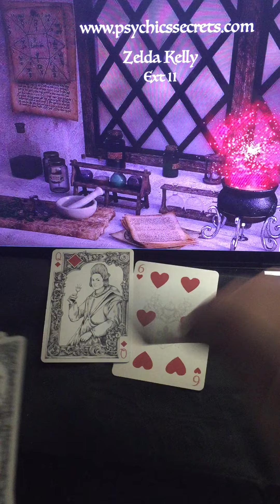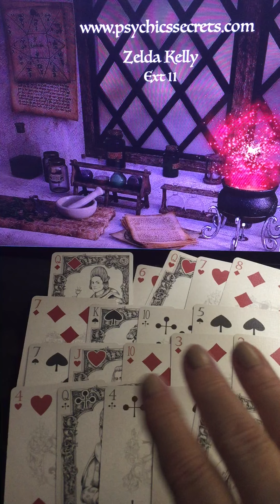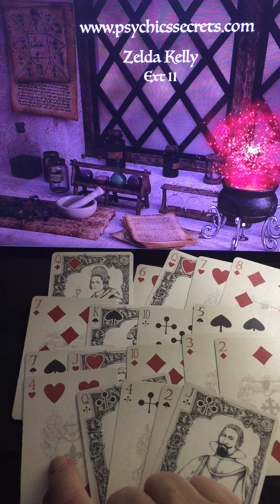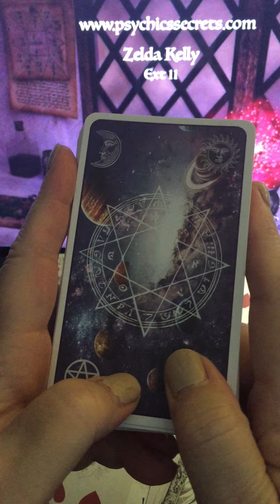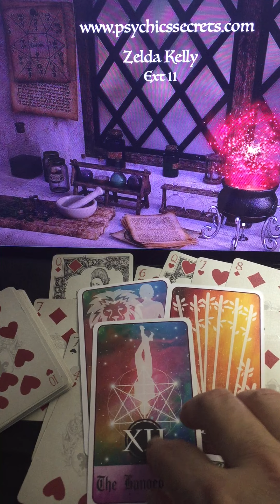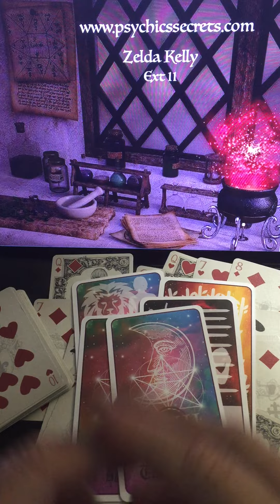🎉🎉GENERAL TAROT-CARD READING -ALL SIGNS-- MAY 2022🎉🎉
& check out everything we have to offer.

ARIES, TAURUS, GEMINI, CANCER, LEO, VIRGO, LIBRA, SCORPIO, SAGITTARIUS, CAPRICORN, AQUARIUS, PISCES PREDICTIONS!